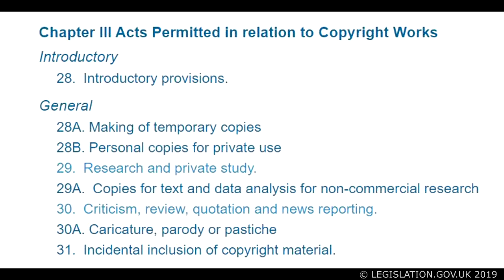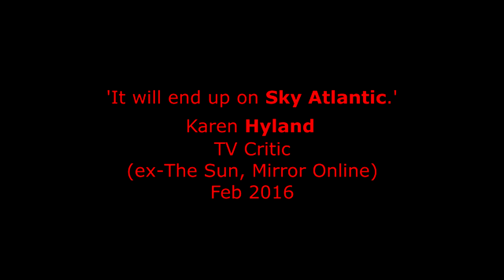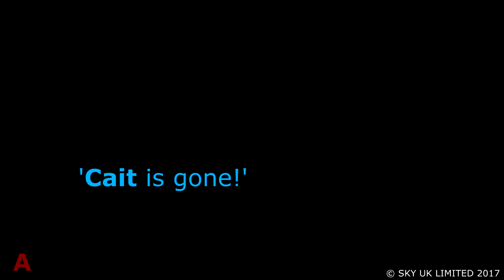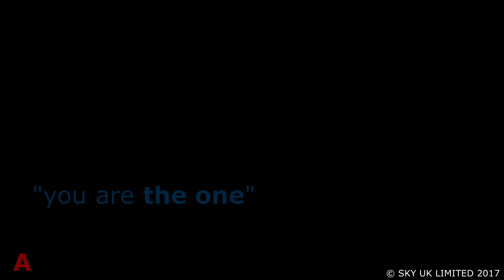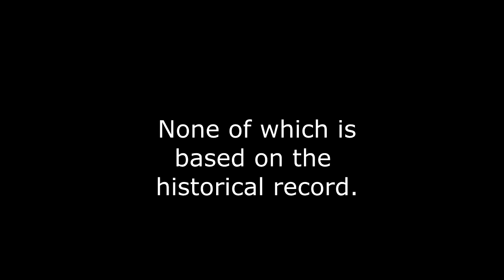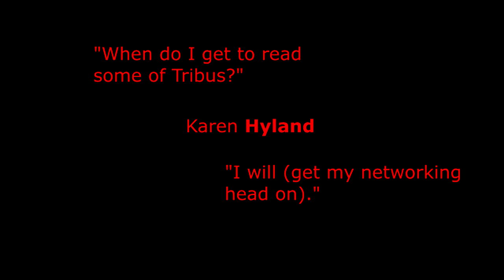Britannia TV Series: The biggest copyright fraud in TV? Similarities to Tribus by Ben Krushkoff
This video was used as part of a lecture on scriptwriting and copyright law, held at Westminster University's School of Law on December 4th 2019, to demonstrate what I believe is an infringement on my intellectual property. I am in the process of recording and editing a copy of that lecture, which this video forms an integral part of. I intend to publish a copy of that lecture, in the very near future. After watching the video, the audience (made up of around 40 law students and faculty members) were asked whether anybody felt that the similarities highlighted in this video could be a coincidence. Nobody raised their hand.

Please note, I originally produced the comparison for those familiar with the treatments for: Britannia, written by Jez and Tom Butterworth, which premiered on Sky Atlantic in January 2018; and Tribus, written between 2014 and 2016, solely by myself, at Bath Spa University. Alongside a review of the similarities in both, described by academics and professionals as 'staggering' and 'outrageous', it also serves to highlight the link between my work and one of Britannia's creators, Jez Butterworth's ex brother-in-law, James Richardson.

All the screenshots used are from Britannia (copyright Sky); the blue text describes or quotes the Butterworths' script; my spoken voice describes story beats, characters and scenes (etc) that can be found in both their work and my own. If you're not familiar with my script, I've created an academically referenced video, with quotes and summaries of passages, here:

All the references have been academically checked and I am happy to forward copies of my to interested parties, upon the signing of a NDA.

Please note, I do intend to sue for breach of confidentiality and/or copyright infringement, but unfortunately due to the size of the case and financial power of those committing or responsible for what I consider to be a substantial infringement, it might take me some time to raise the hundreds of thousands of pounds needed to take this to the High Court.  But one thing's for sure: I will never give up.

for further details and updates in my case against Britannia (TV Series).